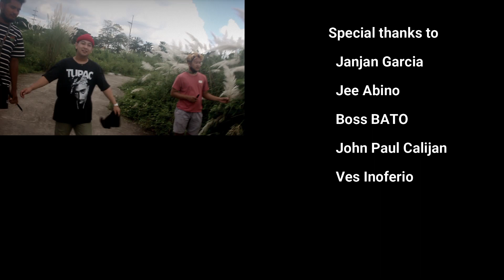Fonce - ON TOP (Official Music Video)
Fonce - ON TOP
prod by: Zyeq
Shoot by: jee
                 janjan